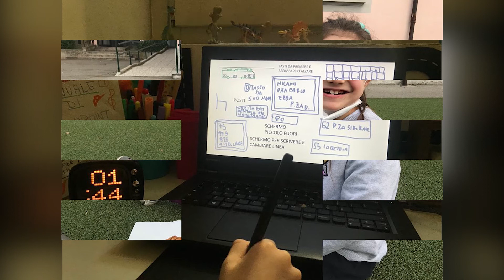2 aprile 2021 - Giornata mondiale della consapevolezza sull'autismo